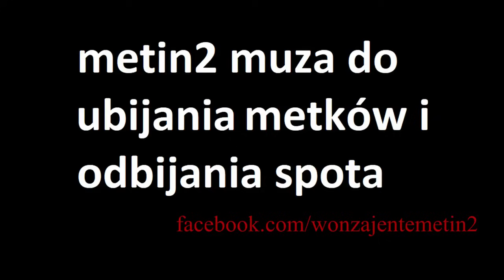muza do metina 2009 OFICJALNA SKŁADANKA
- zapraszam na najlepszego peja o metinie

gdyby szmitek robił składanke o metinie wybrałby własnie te nuty!! poczuj sie jak w 2009 odpal dobrą muze i jakis dobry serwerek otworz piwko i jazda

a w skladance takie hity:
00:00 - 03:10 dj raaban - drop the base
03:10 - 07:25 c-bool - explosion
07:25 - 08:29 dj chillout housebreak vol. 3 ale wyje,balem po minucie bo reszta slaba XD
08:29 - 11:31 dj mikesh - wahnsinn
11:31 - 14:33 dj raaban - anima libera
14:33 - 17:41 dj tox - we can do it all night
17:41 - 20:57 dj satomi - castle in the sky
20:57 - 26:17 fagget faireys - samto ti (ac slater remix)
26:17 - 29:55 millenium - day after day
29:55 - 23:18 nie wiem fubu vs nine tales
32:18 - 36:00 smf - hahaha
36:00 - 39:31 c-bool - house baby
39:31 - 42:54 dj yanny - rhythm is a bass
42:54 - 46:09 dj valentino - s,,,uck my di,,,,,ck
46:09 - 50:20 dj raaban - be alive
50:20 - 55:51 east clubbers - drop

praktycznie wszystkie nutki są z filmów fubu jak ubijał bossy wybierałem tylko te najlepsze, jak film dobrze sie przyjmie to zrobie drugą część essa